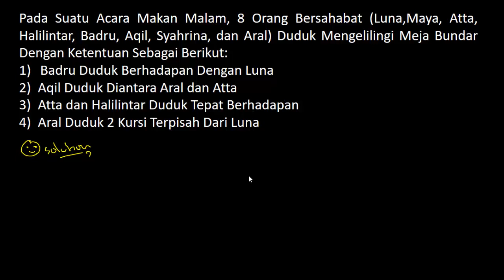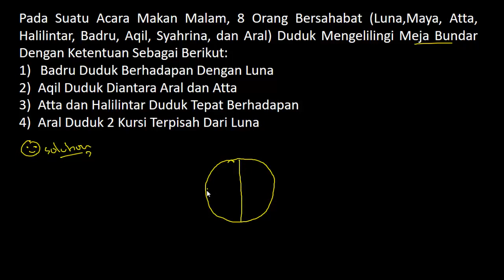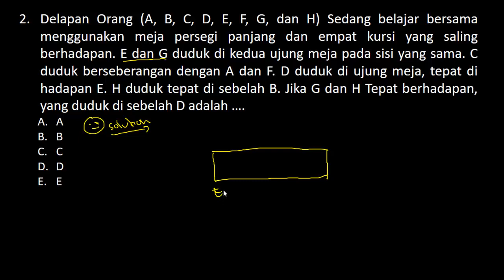Pembahasan Soal PPPK 2021 TES BAKAT SKOLASTIK (Part.124)